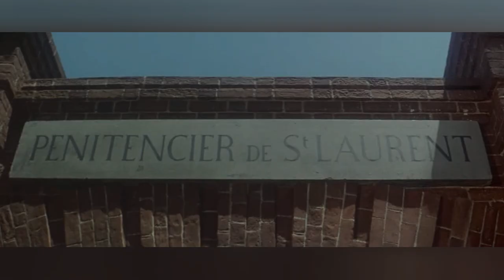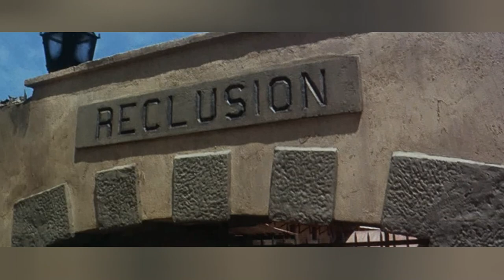スティーブ・マックィーン「パピヨン Papillon」リメイク ダスティホフマン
映画:パピヨン　Papillon
主題曲;パピヨンのテーマ　ジェリー・ゴールドスミス、Jerry Goldsmith